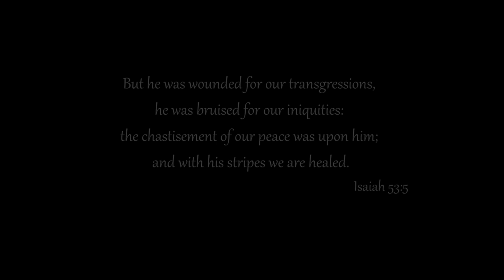Via Dolorosa (Cover) Uni Lopez 💕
Featuring Scenes From The Passion of the Christ

Video Created By: Jose Mata